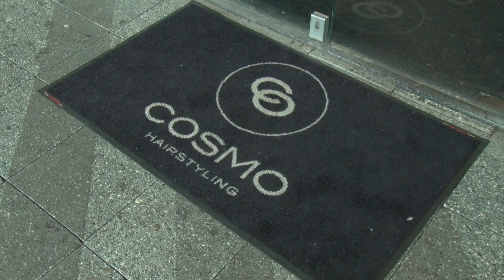Wij Pinnen voor U - Cosmo Hairstyling - Boven 't Y Winkelcentrum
Bekijk hier hoe presentator Jeroen een complete kapsalon overvalt in Boven 't Y Winkelcentrum in Amsterdam. Jeroen mocht 2 dagen op pad met de pinpas van Boven 't Winkelcentrum. Bij Cosmo Hairstyling pint Jeroen voor alle bezoekrs van de kapsalon.

Wil je weten wanneer Wij Pinnen voor U weer in Winkelcentrum Boven 't Y komt? Kijk dan op